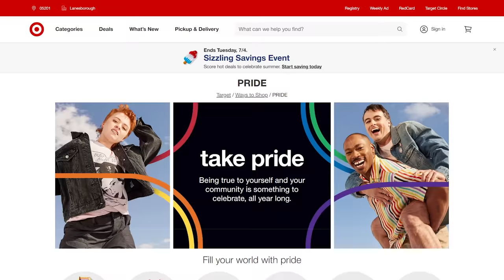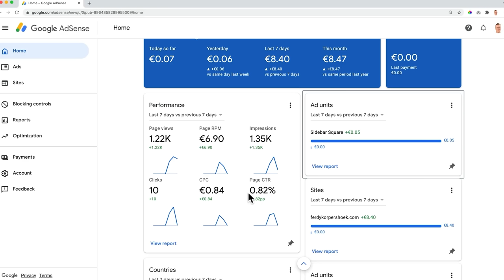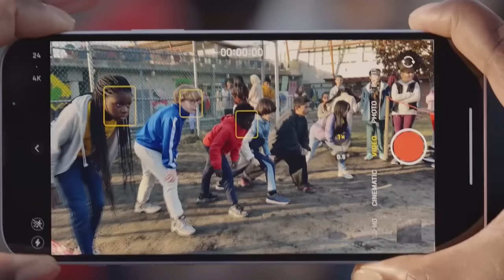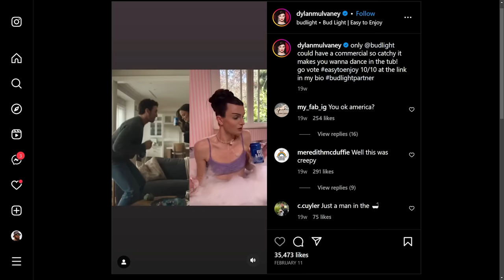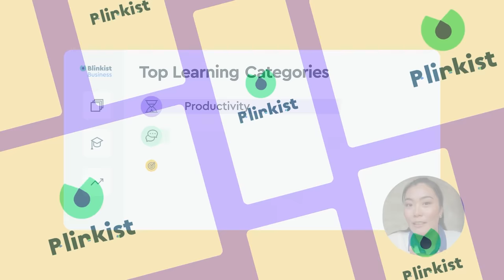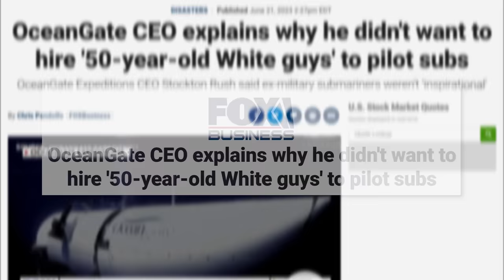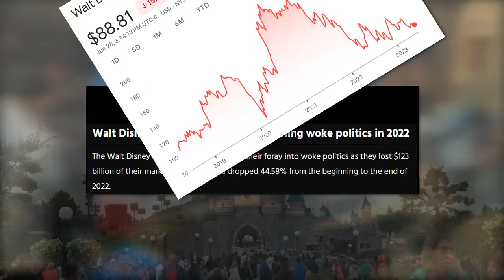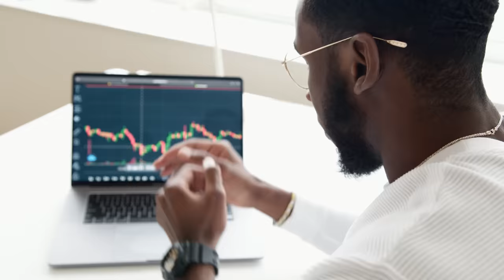Do Companies That Go "Woke" Actually Go Broke?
If companies that go woke actually do go broke it could be a billion-dollar investment opportunity that all the biggest hedge funds in the world are ignoring.

Companies going woke is the trend of their communications, products and advertising materials aligning their brand with progressive or liberal values and ideas. People who have noticed this trend have also noticed that companies perform worse financially after these branding changes.

As a brand manager alienating a share of your customer base with advertising materials and tweets that contradict their beliefs is not a good move especially when they are highly invested in the issues. It’s now common to see customer backlash and product boycotts over ideological issues like Anheuser-Bush’s now infamous Bud Light partnership with Dylan Mulvaney. The paid Instagram and TikTok posts from the activist promoting the beer sparked backlash from conservatives who boycotted the brand in protest. In a desperate attempt to win those customers back Anheuser-Busch’s CEO in an earnings call meeting said this…

“We will need to continue to clarify the fact that this was one can, one influencer, one post, and not a campaign, and repeat this message for some time”.

This attempt to distance themselves from the controversial marketing campaign backfired when progressive customers also started boycotting the product. This was a rare case where a brand was too woke and simultaneously not woke enough, but it did show that customers could be lost from both sides of the political aisle so this video should really be called “do brands that pick sides on divisive issues lose market share” but that doesn’t rhyme so I am sticking with my choice.

Since the post was first made Bud Light sales slumped 23% in May compared to sales the year before costing Anheuser-Bush roughly sixty million dollars in just thirty-one days. Bud lost those sales to competitors like Miller Lite, Coors Light and Modelo Especial which overtook Bud Light as Americas best selling beer in the very same month.

Customers are also becoming more aware of social messaging from companies, so even if advertising is in line with your beliefs, you can still respond negatively to it because it comes off as pandering by a company that only wants your money. But If companies do actually exist exclusively to maximise returns for their shareholders and ideologically aligned decisions like this can have such enormous financial consequences, then why don’t brands just shut up and stop making their products a political statement?

Well, there are three reasons why companies seem to be making this terrible mistake and three reasons why investing based on wokeness is a terrible idea.

So it’s time to learn How Money Works, to find out if companies that go woke, actually do go broke and why they insist on doing it anyway.